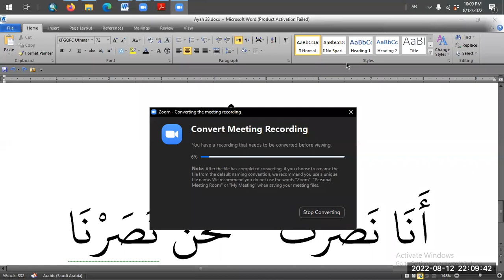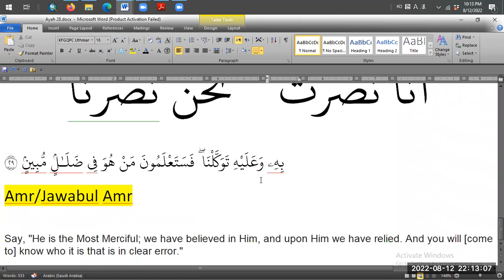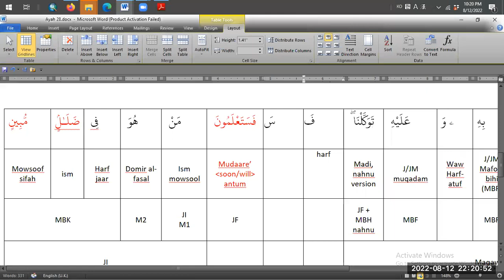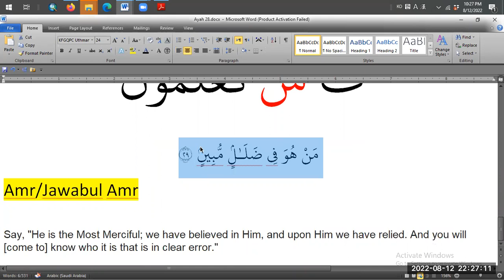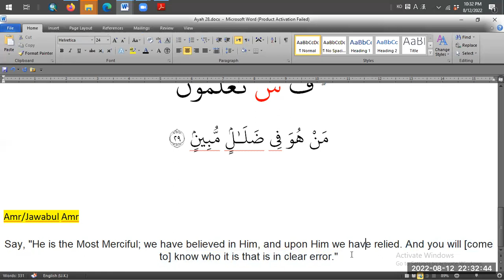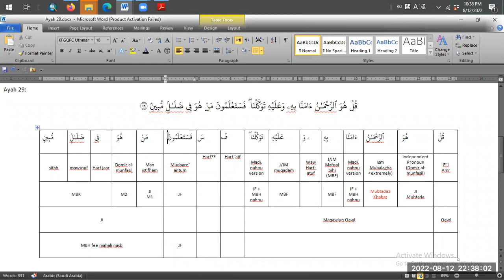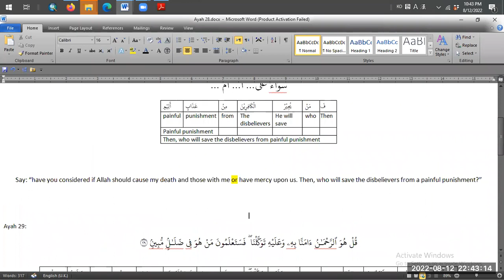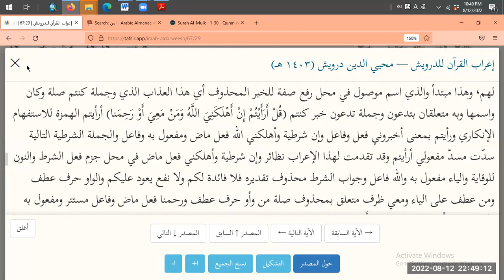Surah Al-Mulk Discussion D64b - Grammar A29